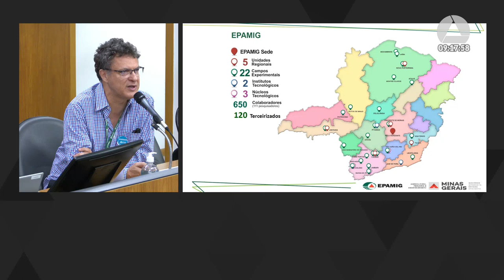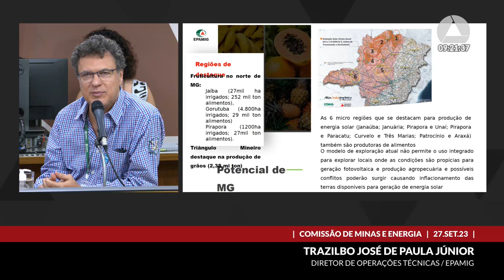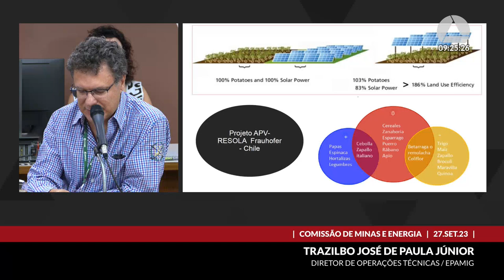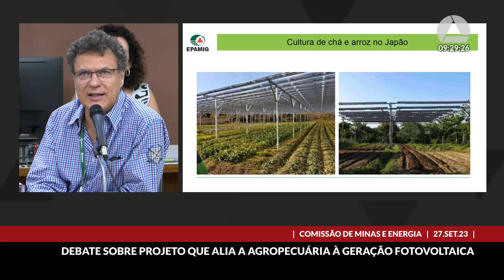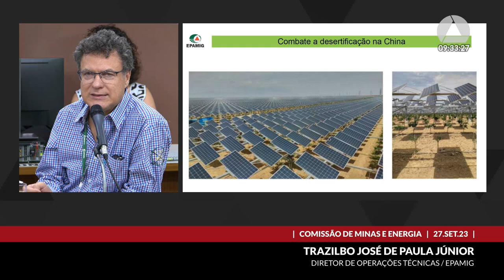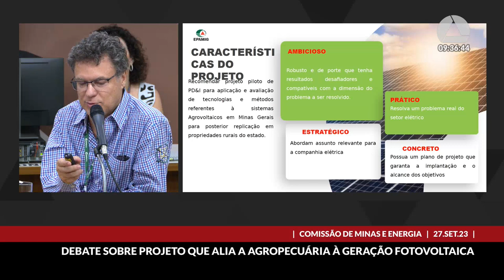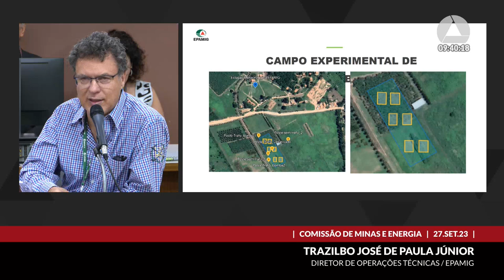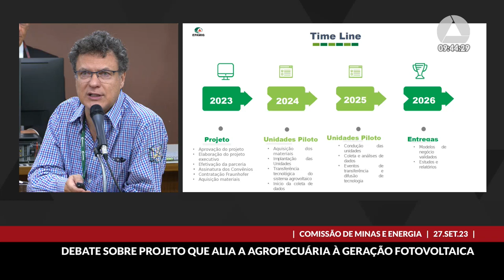27/09/2023 09:00 - Comissão de Minas e Energia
Finalidade da audiência: Debater com a presidente da Empresa de Pesquisa Agropecuária de Minas Gerais - Epamig - o primeiro grande projeto agrovoltaico do Brasil, a ser implementado nas Regiões Norte e Central do Estado.